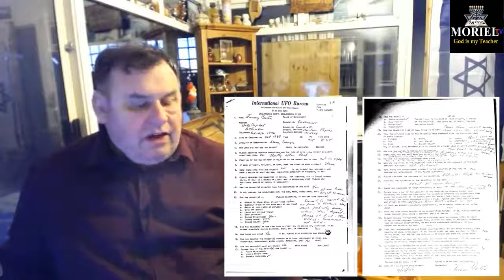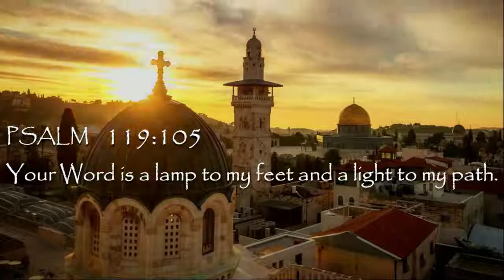The Danger Of 'Christian' Conspiracy Theories (Very interesting)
this is a very interesting topic. (Let me know what you guys think)